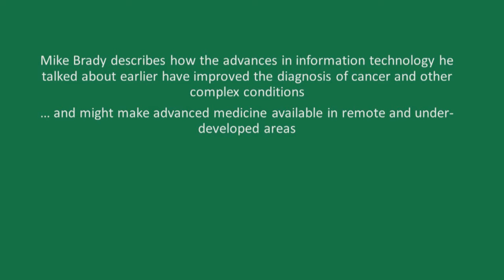Pioneers of medical science using technology in healthcare - Diagnosing Cancer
Prof Sir Michael Brady explains how scientists and medics have developed new approaches to the diagnosis of cancer and complex, multi-organ conditions.  Prof Brady explains how computing, the internet, AI and the cloud have combined in the last 20 years to make make practical techniques that were previously constrained by the needs for complex processing, data volumes and graphical techniques.  Such solutions are increasingly available in remote and under developed areas

AIT is grateful to the British Society for the History of Science for its support in the creation of this playlist